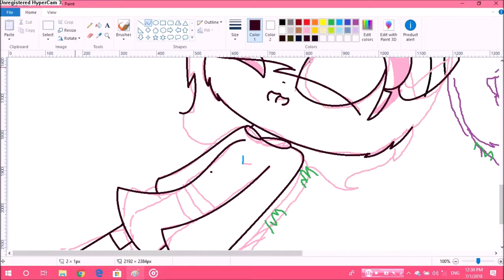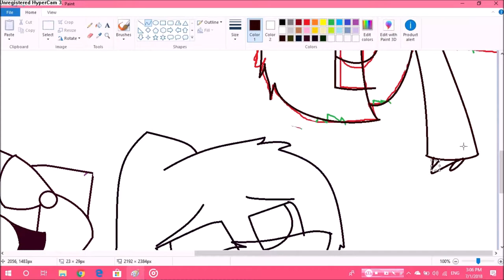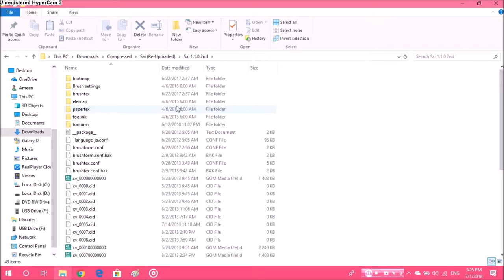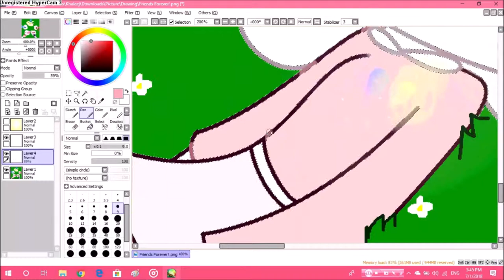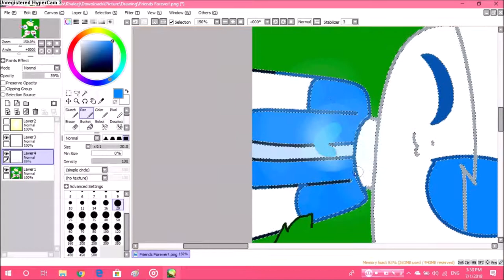Friends Forever! (SPEEDPAINTTT)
I actually don't know why my keyboard stop working today... buuttttt i upload this today (actually i draw this since i upload "hello") yeah..BOIIII I hope u have a nice day!

Used

Ms Paint and Paint tool sai (Draw)
Movie Maker (Edit)

Oc Used

Tairo Cat (the blue one)
Madzville Cat (the red one
KittyCat The Kitten (the purple dress)
Lectric Bunny (the yellow)